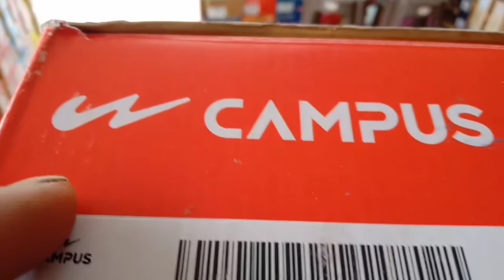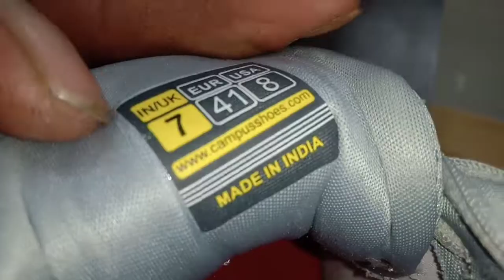CAMPUS KA KAM PRICE ME SHOES RUNNING AND WORKOUT KE LIYE BEST SHOES FULL DETAILS LIGHT WEIGHT..2022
COLOUR GRY/RED
ARTICLE NAME CLUSTER PRO
QUALITY..
SHOES KI QUALITY BAHUT BADIYA HAI AND RUNNING AND WORKOUT KE LIYE BAHUT SANDAR SHOES HAI EK BAR JARUR KHARIDE OR 1000 RU KE ANDER BAJAT WALO KE LIYE BADIYA SHOES HAI.
MY SHOP ADDRESS =ROHIT BOOT HOUSE [PHALODI]
🙏Jay hind
🙏Jay Bharat
🙏Jay kisan